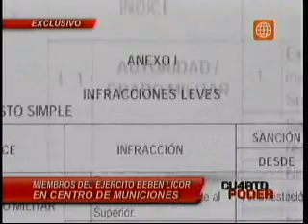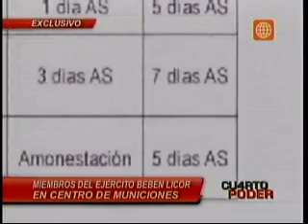Centro de Municiones del Ejército en Pisco